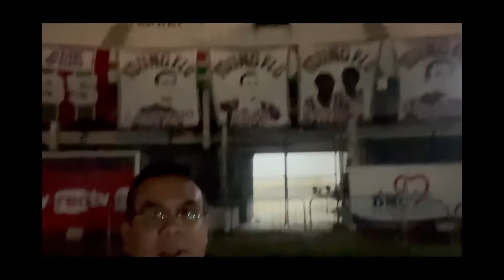🇭🇺Apesar do placar, Fluminense preocupa/Tudo que rolou em Laranjeiras🇭🇺